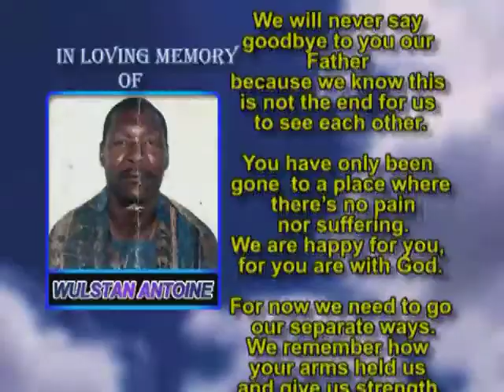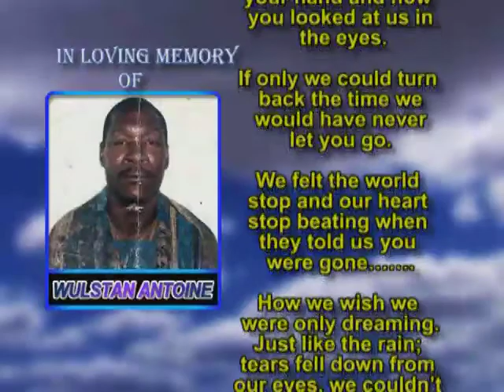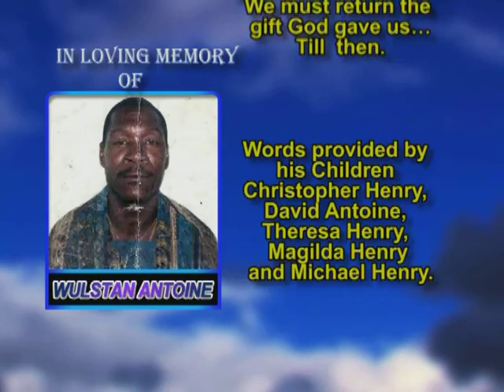Wulstan Antoine Memorial